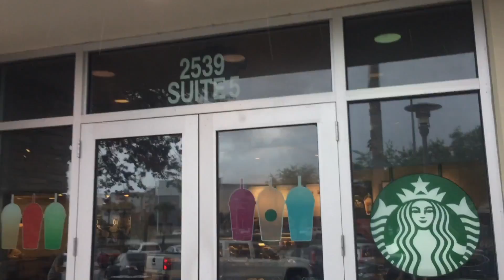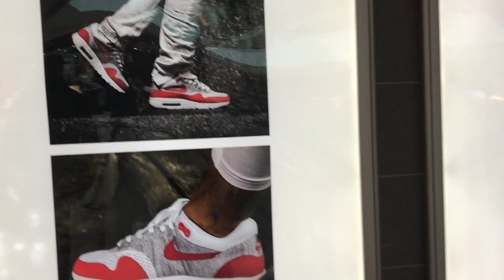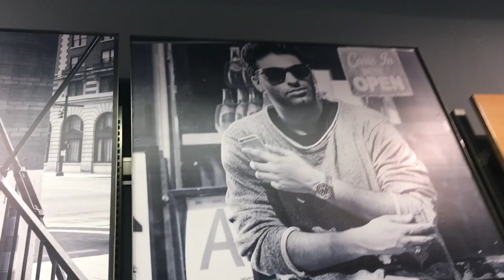THE BEST SNEAKER FOR UNDER $100!!! MALL VLOG PICKUP!!!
MIKE TYSON UNCIVILIZED TEES WILL BE AVAILABLE WEDNESDAY, JUNE 7TH AT 12 PM EST ON MRFOAMERSIMPSON.COM!

The (almost) Daily Vlog: Episode 115! Today we hit the mall in search of the best sneaker under 100 dollars. We hit up Finish Line, Foot Action and Champs to see what they had in stock and for cheap. Let us know if you like our pick!